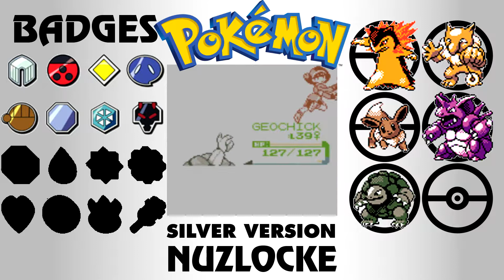Pokémon Silver (3DS) Nuzlocke: Part 43 - Welcome To Kanto...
It's time for another episode of my Pokémon Silver Nuzlocke! In part 43, we finally take our first steps in Kanto!

Big thanks to Etch Illustration for my channel art and mascot! Drop her a follow on Instagram: @etchillustration

NUZLOCKE RULES!

1) You can only catch the first Pokémon you encounter in each new area. If you fail to catch the first encounter, you simply don't get a Pokémon in that area.

2) If a Pokémon faints, it is dead. It cannot be revived using items or a Pokémon Center, and must either be released or permanently put in your PC box.

3) All Pokémon must be nicknamed. This increases the bond between trainer and Pokémon, and makes losing one even more traumatic!

("Dupes clause": if the first encounter in a route is a Pokémon you have already caught, or another member of its evolutionary line, you can choose to re-encounter until you find a new species. This is optional.)